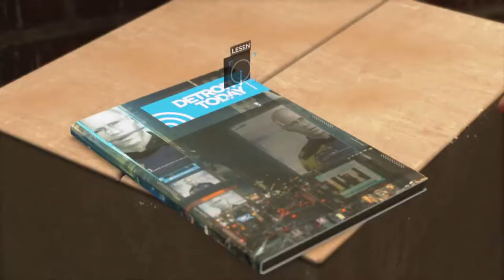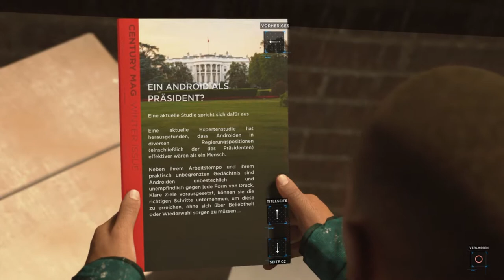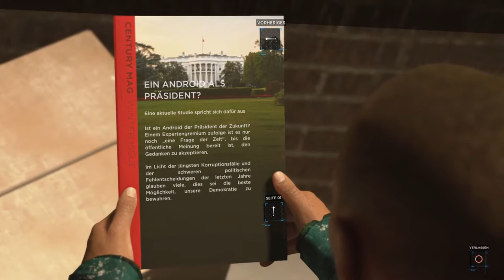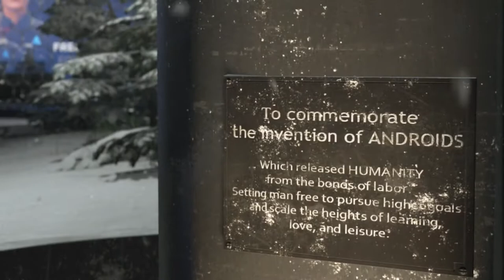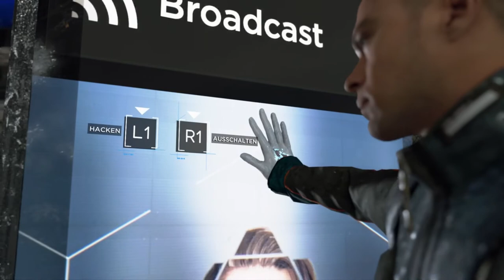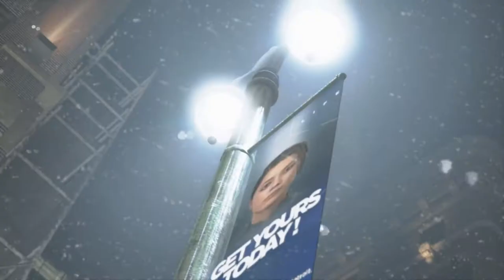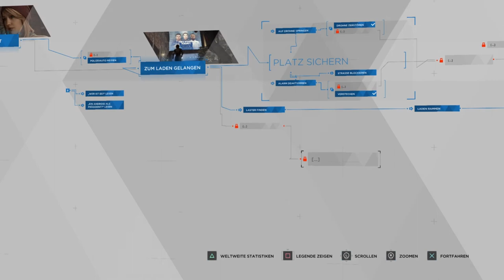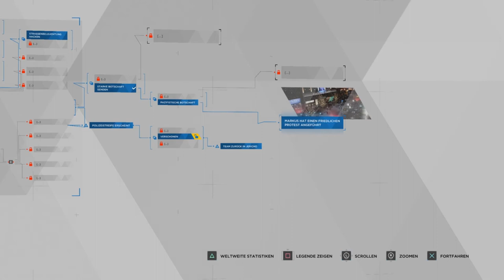Freiheit für die Androiden - Detroit Become Human - #24